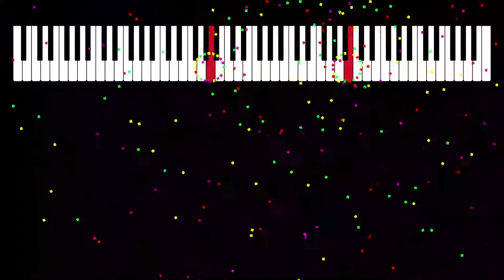Anniversaire — Piano composition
Enjoy my original piano composition "Anniversaire", and the music visualization software I developed to make fireworks out of music.